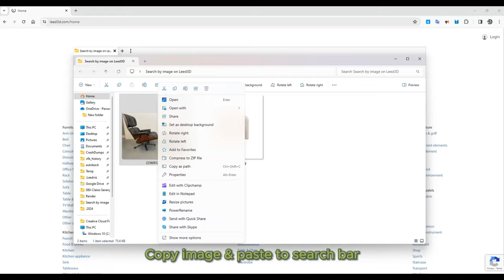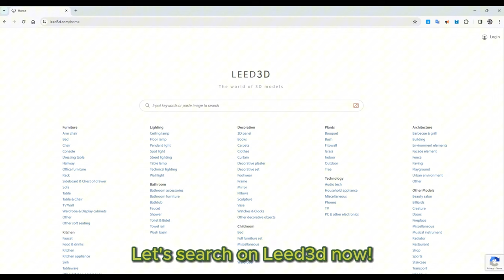Leed3D - A Platform for Finding 3D Models from photos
As a 3D artist, we spend a significant amount of time finding the right 3D models as requested, accounting for approximately 40-60% of our working hours. Sometimes, even though we know we have a particular 3D model, we struggle to recall its location. To address this challenge, we created Leed3d.com, a platform where you can search for 3D models using images. It’s incredibly convenient: just upload an image or paste it into the search bar, and the website will present you with a curated selection of the closest 3D models. Our platform helps 3D artists locate the right models more efficiently. Based on our experience, using Leed3d can save over 30% of working time.

Currently, Leed3d.com is linked to 3dsky.org, a popular and well-known resource among 3D artists. Our next step is to expand our capabilities by integrating with other 3D model websites